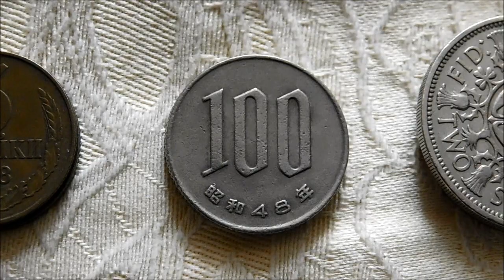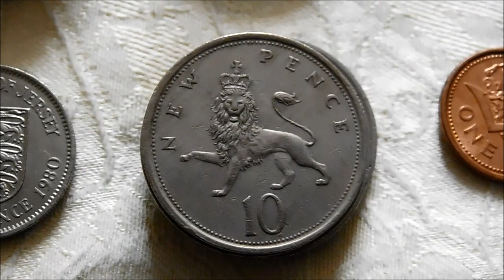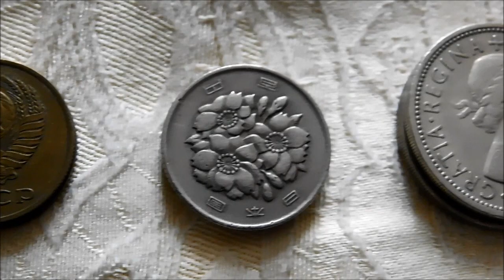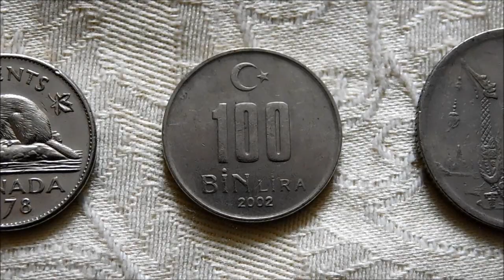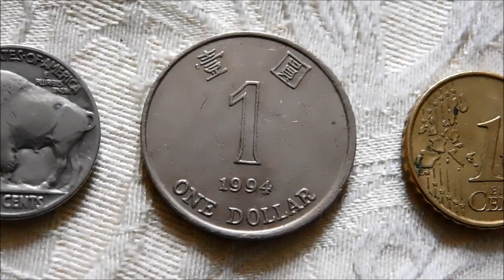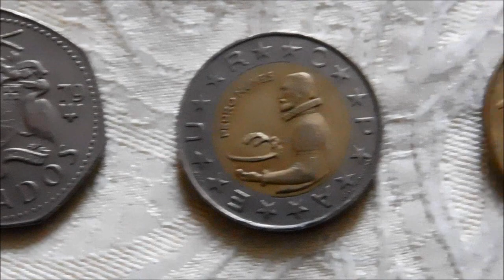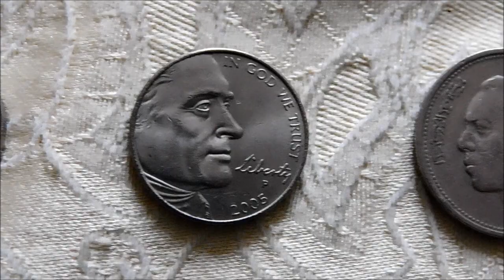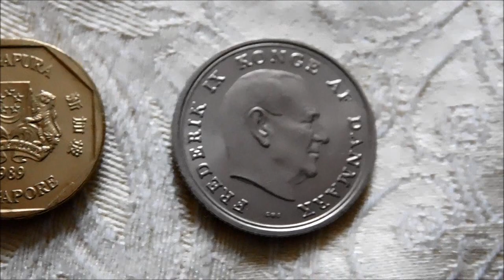World Coin Hunt: Awesome Dauwalders Salisbury Finds!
Just before the November lockdown in England, i headed to Dauwalders in Salisbury to do a world coin hunt, so let's open up the bag and see what i was able to find!